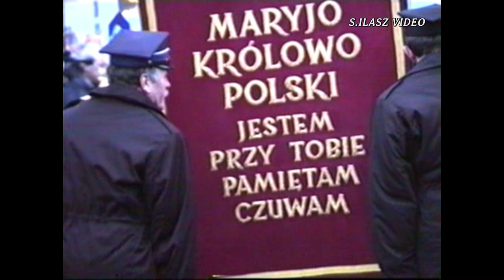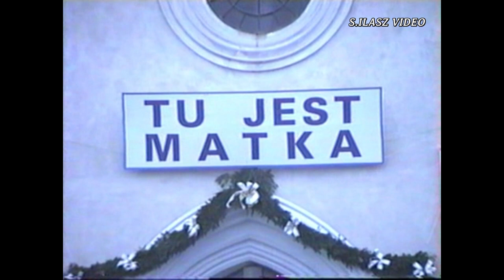Żołynia 2003 - Nawiedzenie Obrazu Matki Bożej Częstochowskiej - (kopia z kasety VHS)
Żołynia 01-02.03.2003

Nawiedzenie Kopii Jasnogórskiego
Obrazu Matki Bożej Częstochowskiej
Parafii pw.św.Jana Kantego w Żołyni.

    Materiał  zarejestrowany kamerą VHS.